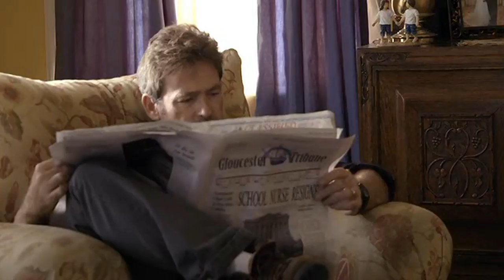James McCaffrey in: Pregnancy Pact [Vol.4]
A Collection of Scenes from TV Series & Movies with JAMES McCAFFREY (The Voice of MAX PAYNE, Joe Astor of Viper, Jimmy Keefe of Rescue Me, Mac Swift of Swift Justice)

Video Clips :
American Splendor (2003)

Max Payne Font: Atrox